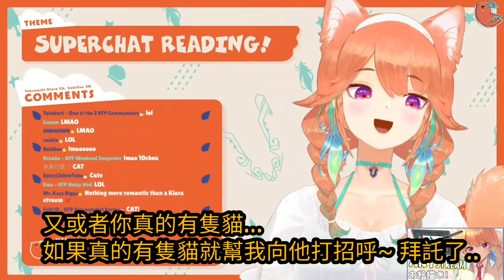[Hololive EN翻譯] 只是一些店長的麥塊遊戲回的精華~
我已經想不出標題了……

【MINECRAFT】ICE ICE BABY